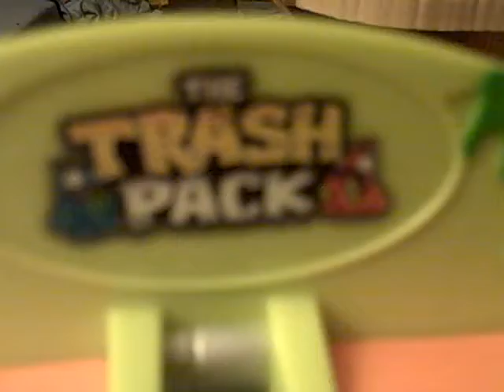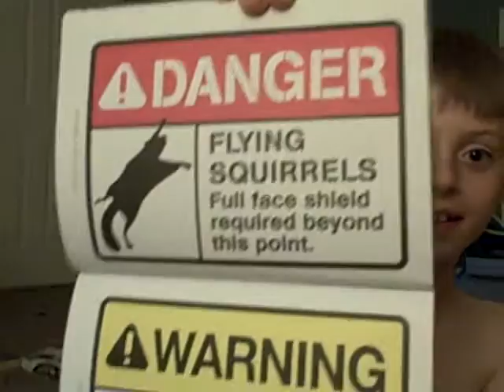The Trash Pack Movie!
!AWESOMENESS!A MUST WATCH VIDEO!